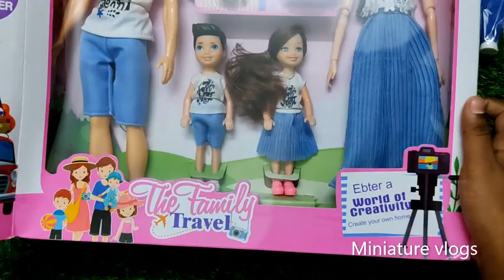Unboxing New Barbie Toys | New toy collection | Miniature vlogs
Happy day everyone

Watch our second channel